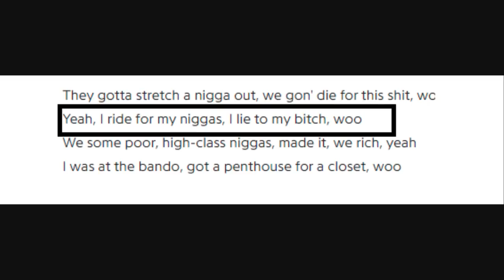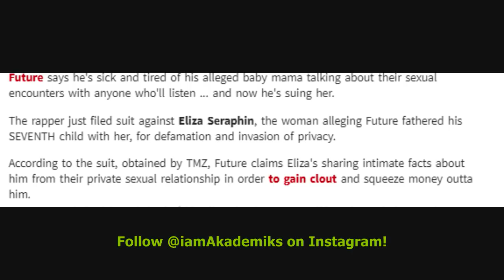Future asks Judge to force his Baby Mama to STFU about his Pipe Game.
DJ Akademiks Speaks on Future asking a Judge to force his Baby Mama to STFU about his Pipe Game.